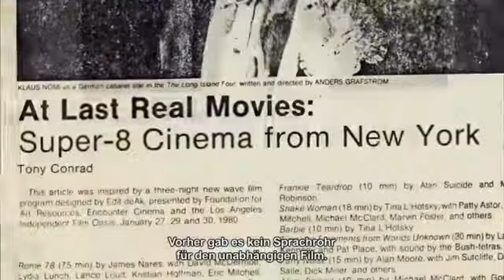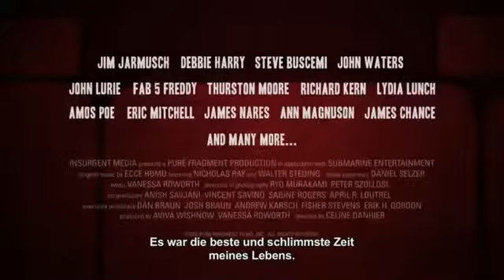BLANK CITY Trailer german deutsch HD